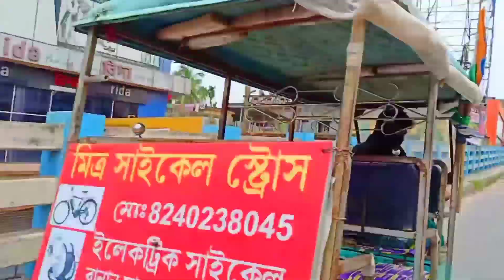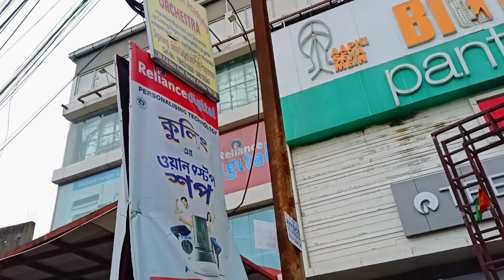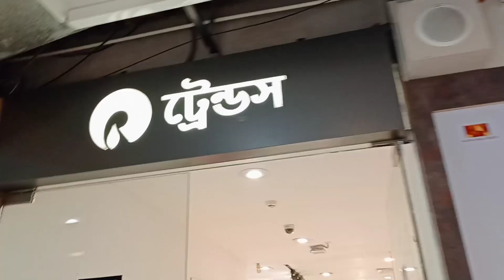College থেকে Big Baazar A ঘুরতে গেলাম 🌸🌼🚕🚈 || Bengali Vlog || Queen's Tube